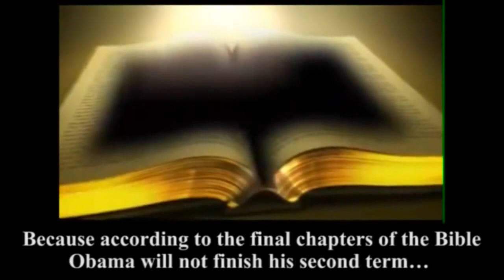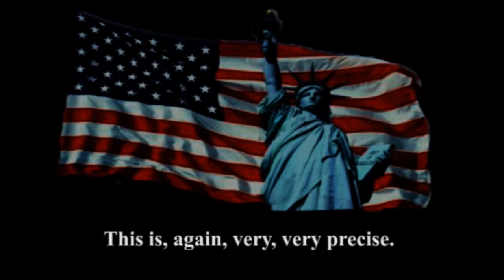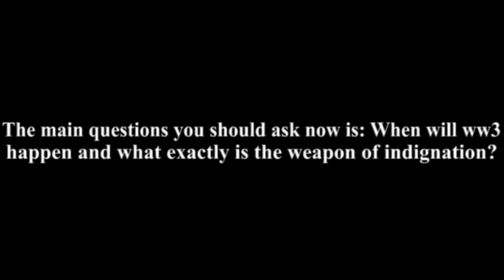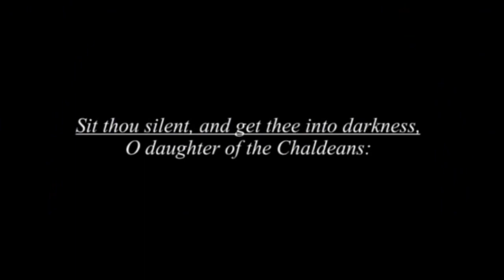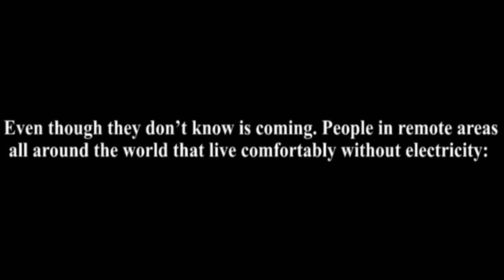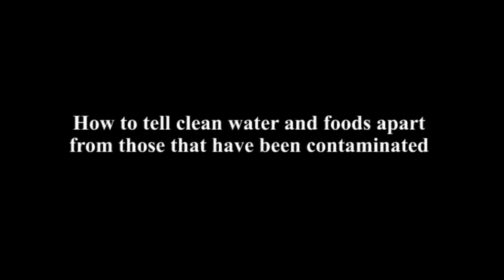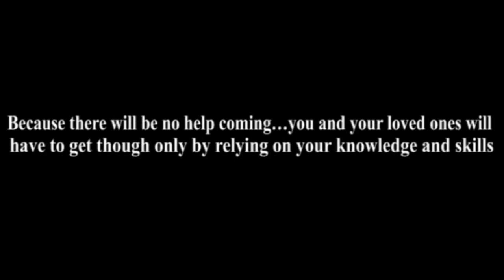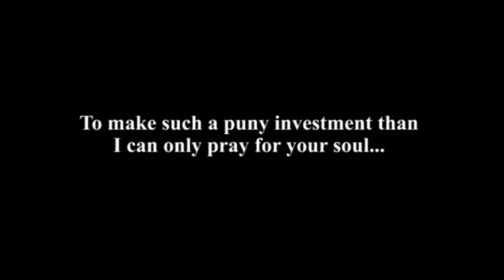clickbank259: This is the story of the greatest cover up in history